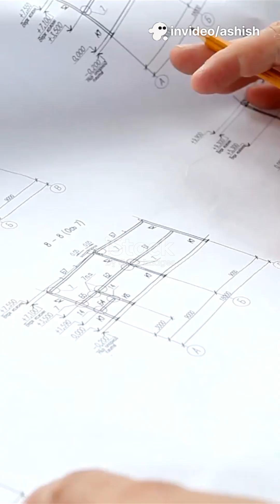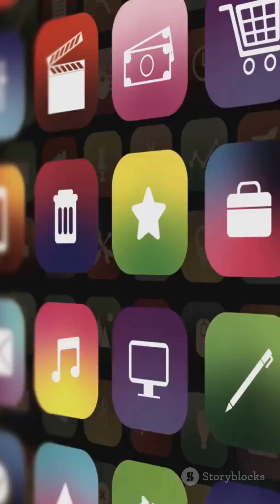Charles Babbage: Father of Computing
Discover the fascinating story of Charles Babbage, widely known as the Father of Computing! In this video, we explore the challenges Babbage faced in the 19th century and how his revolutionary ideas laid the foundation for modern computers. Perfect for students curious about the origins of technology, this engaging TikTok video breaks down complex concepts into easy-to-understand insights. Learn about Babbage’s Difference Engine and Analytical Engine and how they solved critical problems in calculation and automation.

OUTLINE:

00:00:00 Charles Babbage: Father of Computing